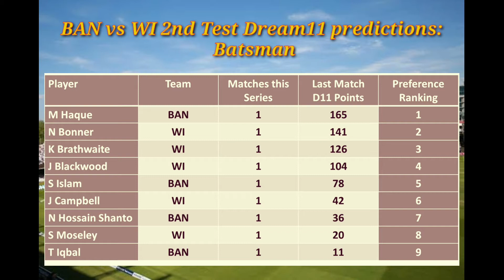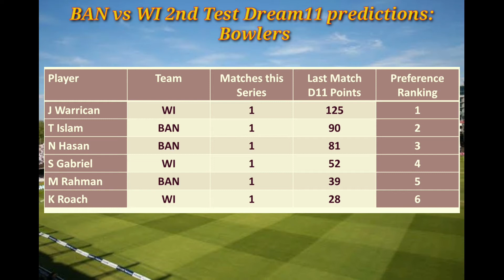BAN vs WI - 2nd Test | Dream11 Safe & Lucky teams | Banladesh vs West Indies Fantasy tips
BAN vs WI - 2nd Test | Dream11 Safe & Lucky teams teams with players statistics | Bangladesh vs West indies Fantasy tips

In this video I have showed the key statistics of players between BAN vs WI team for selecting best dream11 team for 1st Test match..

Probable XI:

Bangladesh

Tamim Iqbal, Mushfiqur Rahim, Najmul, Mohammad Mithun, Mahmudullah, Liton, Afif Hussain, Saumya, Tashkin Ahmed, Rubel Hussain, Mustafizur Rehman

West Indies

Jason Mohammad, Sunil Ambris, Joshua de Silva, Jehmar Hemilton, Chemar Holder, Akeal Hossain, Alzarri Joseph, Kyle Meyers, Rovman Powell, Heydon Walsh, Keon Harding

ban vs wi Dream11 analysis, Today Match Analysis, Today live cricket match, ban vs wi Test Players Stats, Fantasy cricket guru, fantasy cricket team, fantasy sports prediction, how to win on dream11,how to win grand league on dream11, how to win 15 crore league on dream11, how to win small league on dream11, how to make team on dream11, how to play dream11, dream11 is fake or real, what is dream11s
WI vs BAN 2nd Test grand league team,